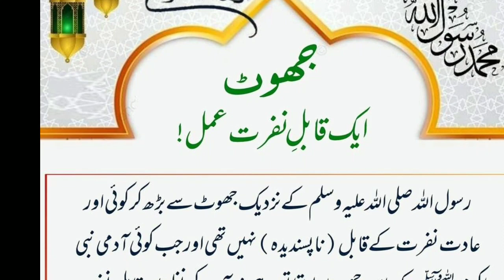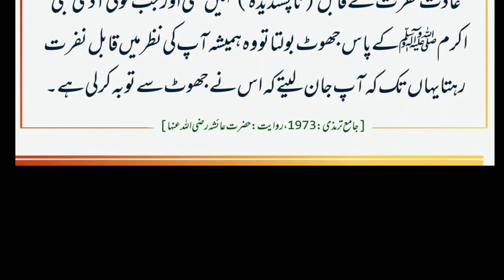daily Dua every Muslim || jhoth ki saza